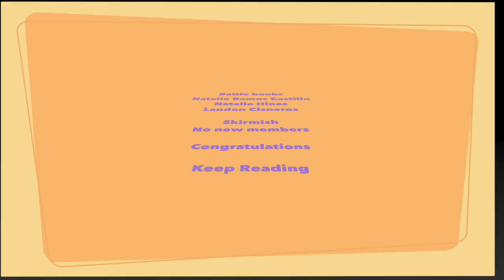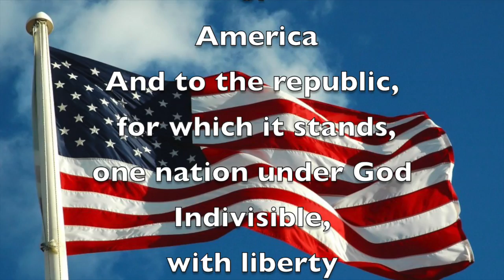Bobcat 1/11/20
This video is about News 1-10-21